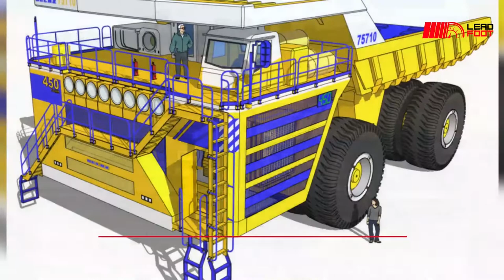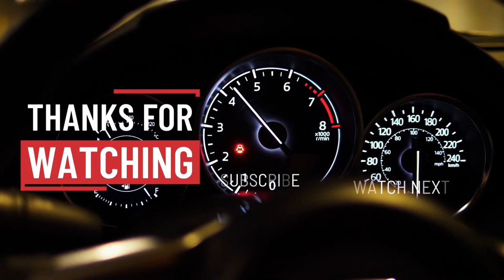Top 10 Biggest Vehicles Ever Made